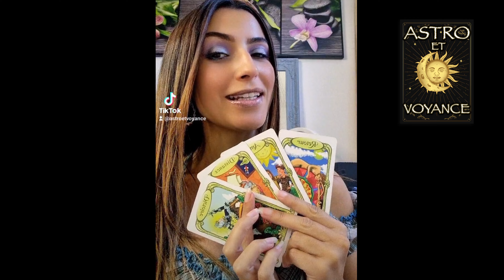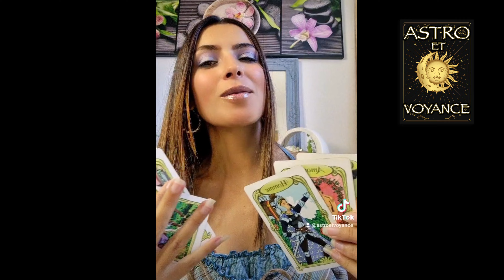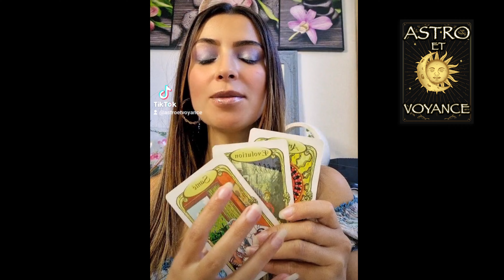Horoscope Lundi 26 Septembre 2022 tous les signes !!! (horoscope du jour, tirage)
Voici l'horoscope du Lundi 26 Septembre 2022 avec TOUS LES SIGNES !Bélier, taureau, gémeaux, cancer, lion, vierge, balance, scorpion, sagittaire, capricorne, verseau, poissons.